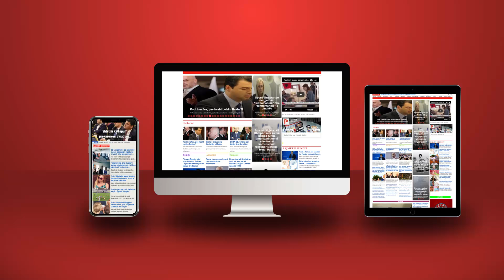Pse sapo Kina dhe Rusia nuhatën kaosin në Kosovë, vrapuan të dalin krah Serbisë